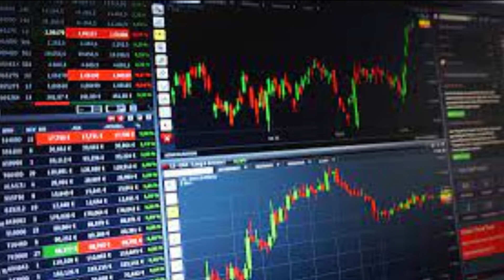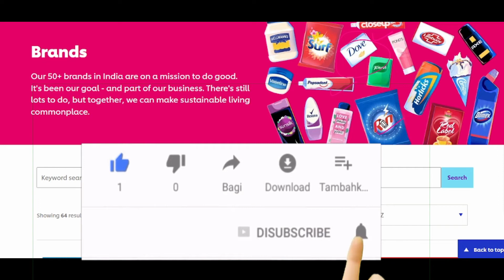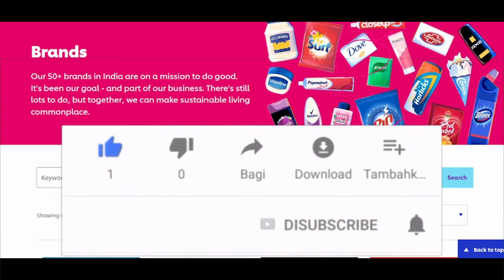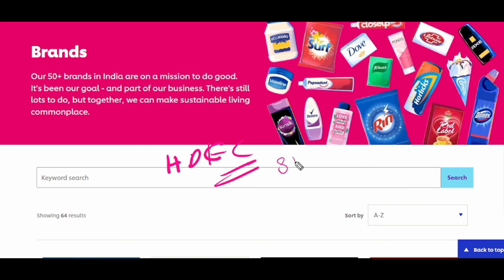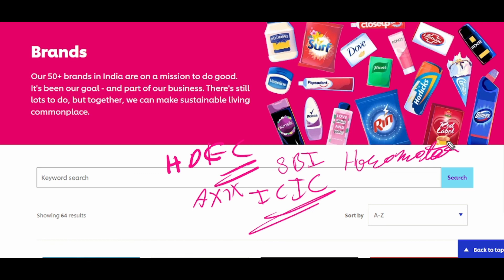How to invest in stocks for beginners 2022 |Basics of stock market for beginners|Demat क्या है?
Hey Guys,
How to invest in stocks for beginners 2022 |Basics of stock market for beginners

Stoxkart account opening Link stoxkart में खाता खोलने के लिए इस लिंक पर क्लिक करें